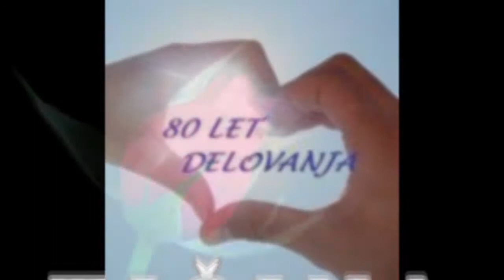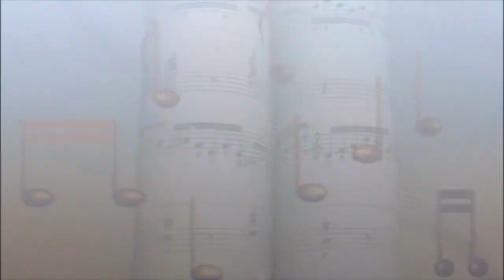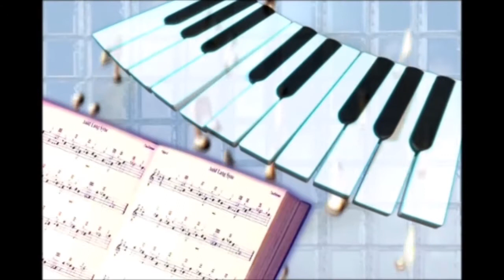Tišina - DGNP Maribor